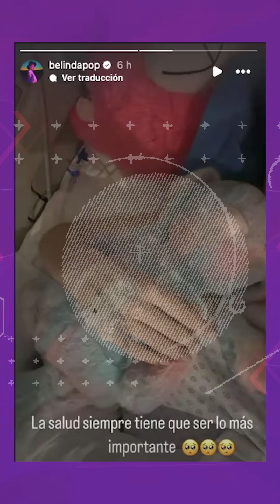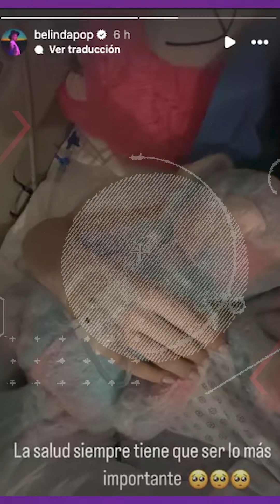LAS GLOBALES DEL FIN DE SEMANA 1 DE ABRIL | GLOBO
Guadalajara, Jal.